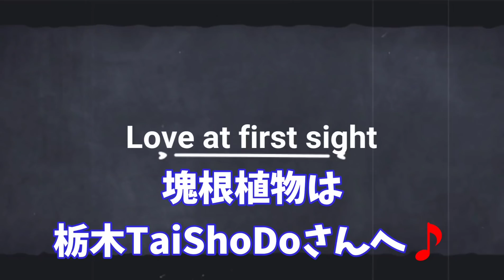【塊根植物】可愛い💓高級‼️塊根植物🎵はじめませんか？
栃木‼️大正堂さん‼️
塊根植物いろいろ‼️

🌟関東支店
taniku屋NonNon
通販サイト↓

🌟東北支店
プチ·コマース

🌟北海道支店
はなみちる
通販サイト↓

リエール取扱店
秋田県 ボタニコ